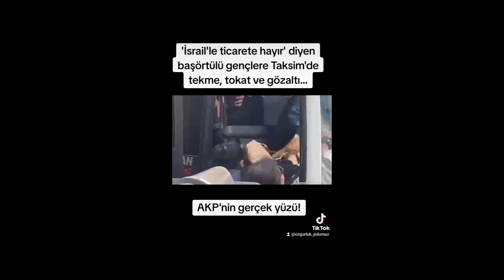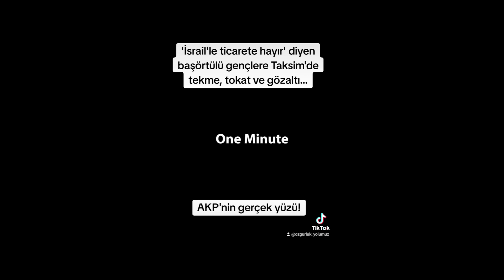ERDOĞAN İSRAİL-BAŞÖRTÜSÜ TAKAN KIZLAR TUTUKLANIYOR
İsyan eden halk sokaklara dökülmeye başladı. Başörtülü kızlar Tayyip Erdoğan'a İsrail ile ilişkini kes, ticareti bitir diye isyan ettiler. AKP'li cumhurbaşkanı Tayyip Erdoğan uzun süredir İsrail ile ilişkili. Sokaklara dökülen türbanlı kızlar feryad ediyor...